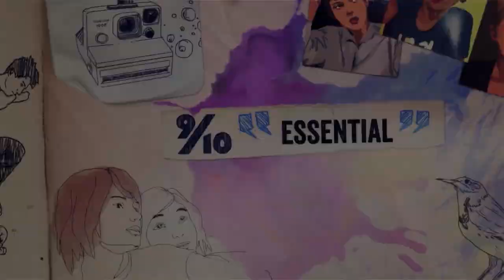How Life Is Strange Almost Never Happened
Life is Strange was not Dontnod's 1st Choice - Full Article ◢ Sub ◢ Follow

GameOver Ent